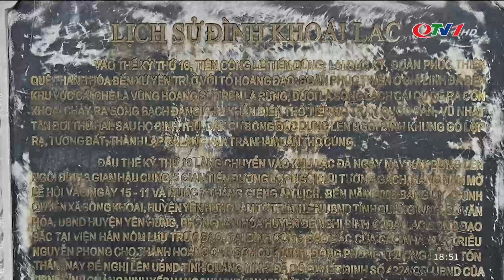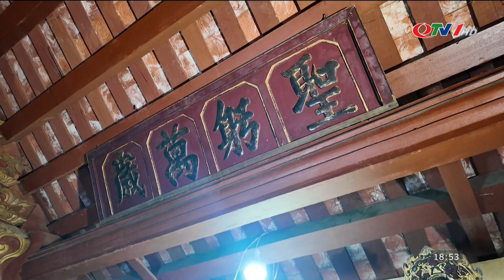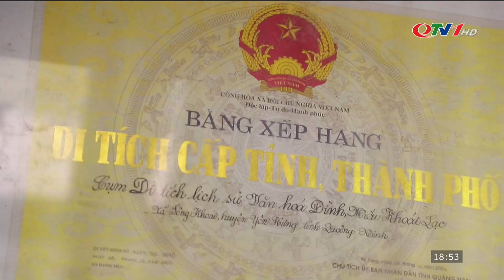Đình Khoái Lạc ở vùng đất Sông Khoai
Quảng Yên là vùng đất có bề dày truyền thống văn hóa với nhiều làng xã cổ xưa, trong đó có nhiều tên đất, tên làng còn được sử dụng đến ngày hôm nay. Mỗi làng đều có một ngôi đình cổ kính gắn liền với đời sống và phản ánh văn hóa tín ngưỡng đặc trưng của người dân địa phương. Đình Khoái Lạc ở xã Sông Khoai là một trong số đó.